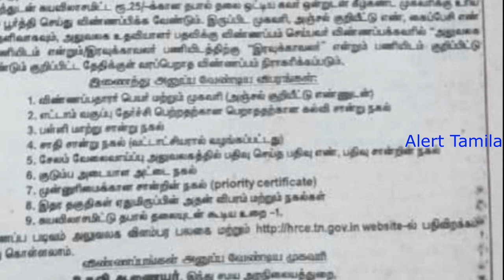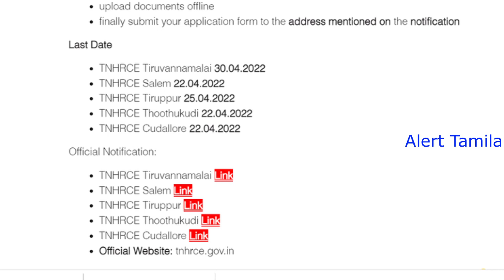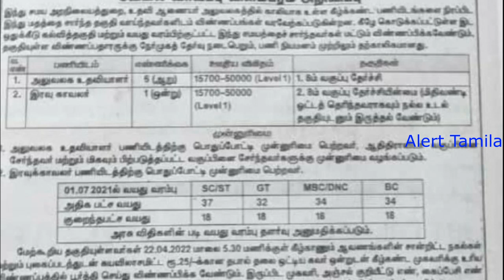Clerk and Office Assistant jobs in tamilnadu government government jobs 2022 in tamilnadu tn govt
Lab Assistant & Officer Recruitment 2022 in Tamil Nadu Government Jobs tn govt Vacancy Lab Assistant Exam and Lab Technician Jobs 2022 in Tamilnadu Described in this youtube video.

tnahd recruitment 2022 in Tamilnadu